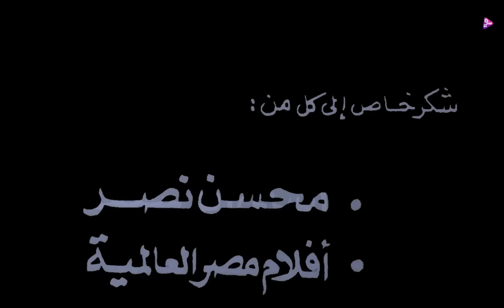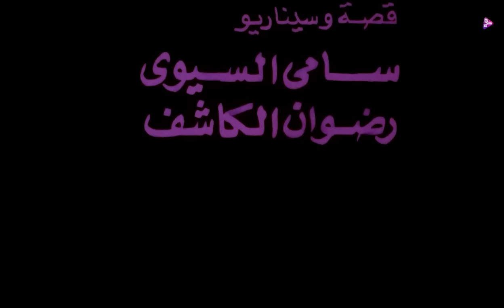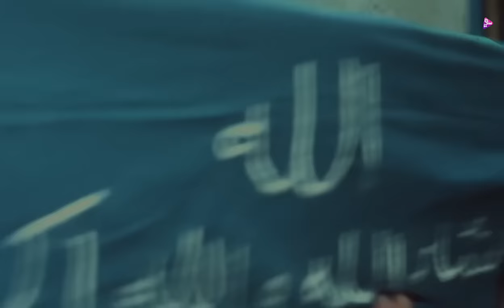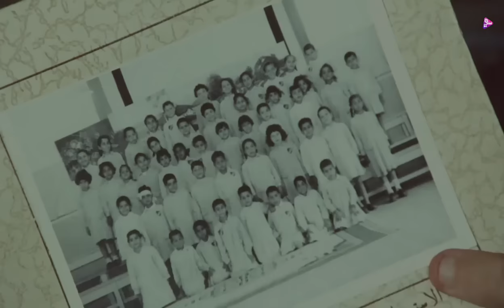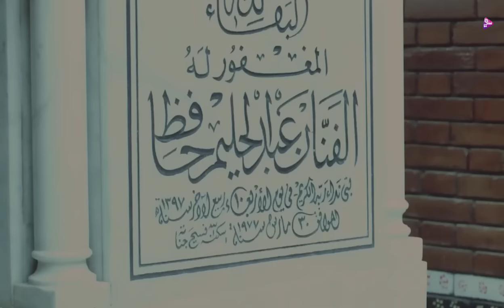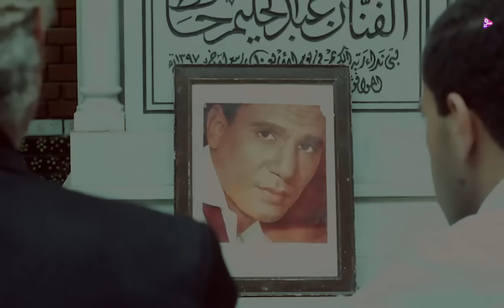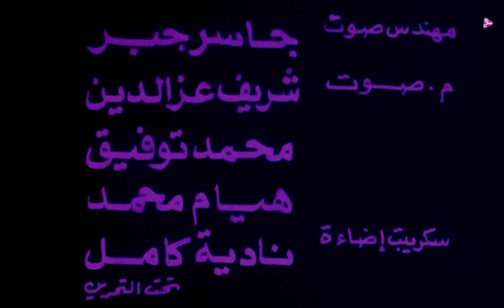بجودة عاليه جدا فيلم(ليه يا بنفسج (1993) )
أربعة أصدقاء، الأول أحمد والذي يحب فتاة رآها لمرة واحدة، والثاني سيد والذي يعمل في أحد معامل الأبحاث ويسرق حيوانات التجارب ليزيد دخله، لكن أمره ينكشف فيطرد من عمله، والثالث عباس المتزوج من نادية والتي لا تحبه، أما الرابع فهو علي بوبي الذي هجر الحارة لأعمال غير مشروعة.
فاروق الفيشاوى
لوسى
نجاح الموجى
حسن حسنى